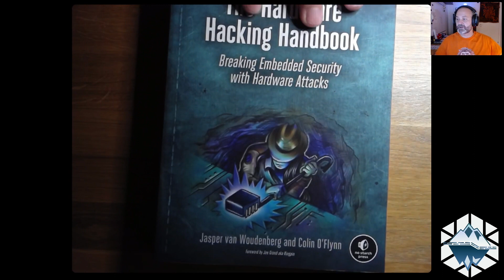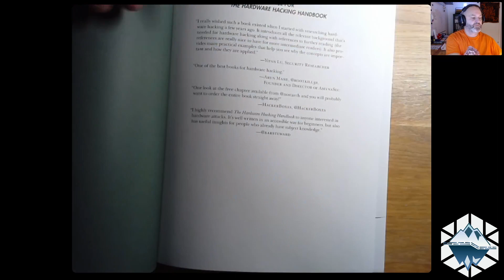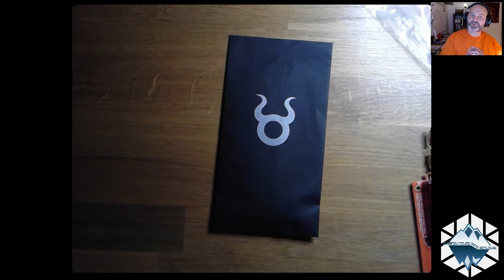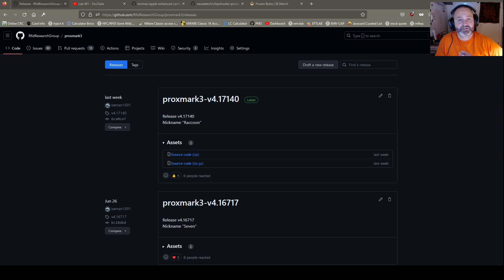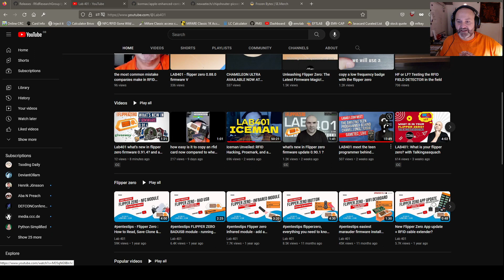RFID Hacking Latest: Releases, Rumors & Deep Dives | DEFCON, Proxmark3, Flipper Zero & More!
RFID Hacking: Today's Top Updates & Insights

Dive into the latest happenings in the world of RFID hacking:

🔹 DEFCON / CCCamp Highlights:
Missed the talks? No worries! They're being released and I've caught up on some swag/gifts like the hardware hacking handbook, PicoEMP, JTAGULATOR by PARALLAX, MG, CCCamp badge, born again badges, and a nostalgic OzSecCon badge (shoutout to Evil Daemon!).

🔹 Proxmark3's Fresh Release:
The community has spoken, naming it 'Raccoon'. Exciting updates include the revival of the legic sim and features from @gentilkiwi & @d18c7db on ISO14443-B.

🔹 Chameleon Ultra Updates:
From iOS, Android, to desktop GUI, firmware enhancements, and addressing BLE PIN issues (123456, anyone?).

🔹 LAB401 Interviews:
Spotlights on GameTecLive and yours truly, Iceman.

🔹 A Nostalgic Moment:
Did you know Wigle.Net just turned 22? Celebrating over a billion networks discovered!

Catch the Simba Hoodie showcased at CCCamp!

🔹 Flipper Buzz:
Heard about the Flipper Nano? And the addon EMP chipshouter?

🔹 Rumors & Anticipations:
From iClass tearoff impacts, ICTS reader code injections set to drop this autumn, to PoS code injections via modified Android apps. Plus, Phish's take on the Tastic RFID project, now dubbed fan tastic rfid, set to be unveiled at BSides Canberra. And a curious case with HID SAM on PM3 RDV4 that @gentilkiwi and I are delving into.

Works on all but the flipper zero category.